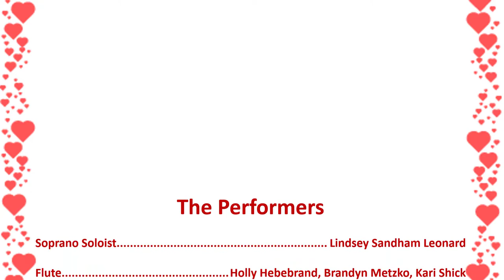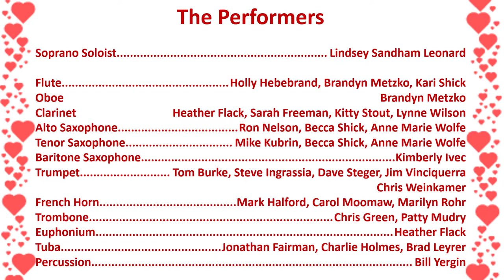As Time Goes By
The Snowbelt Musical Arts Association presents the Lake Effect Concert Band, under the direction of Greg Hillis and featuring soprano Lindsey Sandham Leonard.  The song is As Time Goes By.  Words and music by Herman Hupfeld, arranged by Warren Barker.  Video and audio production by Steve Ingrassia.